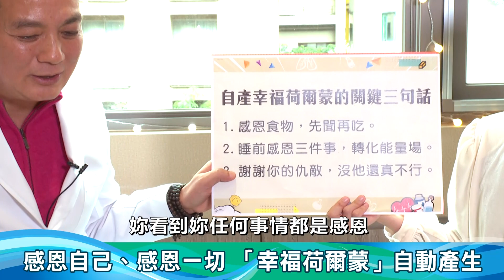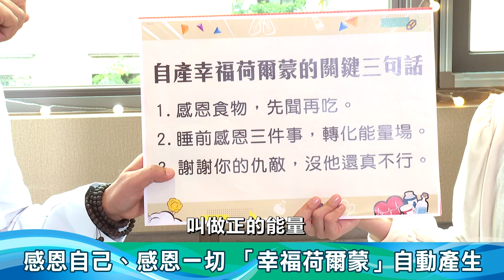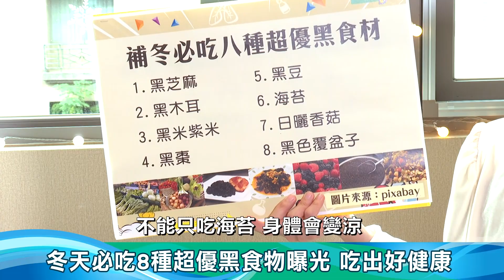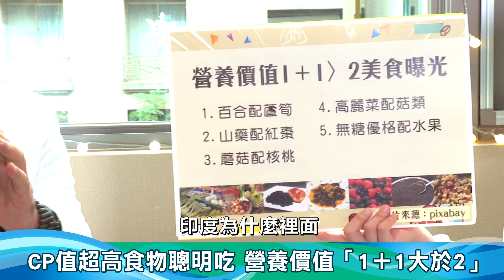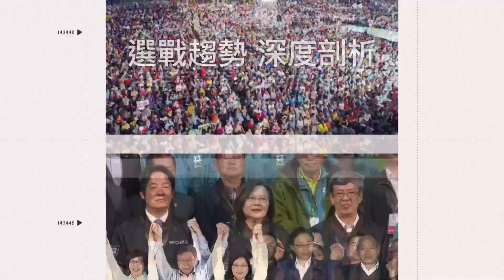別再生氣！想要心情好3句話超級重要「比吃藥更有效」 名醫教你自產「幸福荷爾蒙」｜冬天必吃8種黑色食物！營養價值1+1大於2美食曝光｜洛桑加參醫師｜奕起聊健康 郭奕均｜健康節目｜健康知識 都在 祝你健康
洛桑加參醫師說，冬天到，補冬可以吃8種CP值很高的黑食物，而且組合吃對，營養價值1＋1大於2！洛桑醫師強調，多巴胺、血清素會讓人快樂，也就是幸福荷爾蒙，對自己說這3句話，自己的幸福荷爾蒙，馬上湧現。